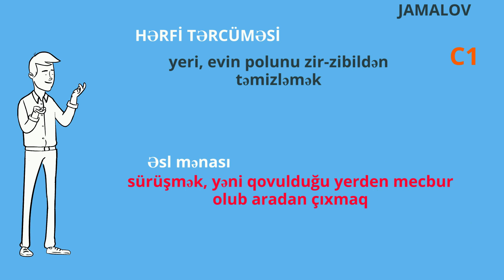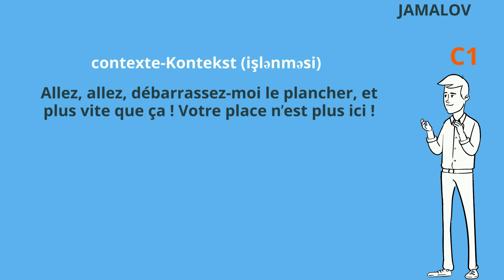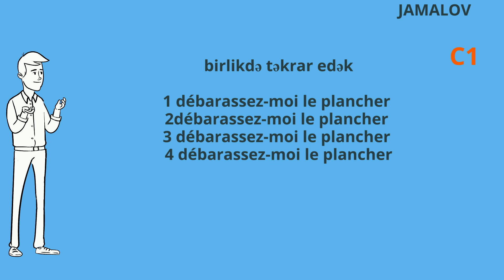fransizca ifadeler 11 cu IFADE C1 débarasser le plancher